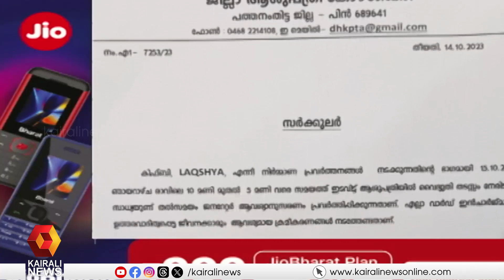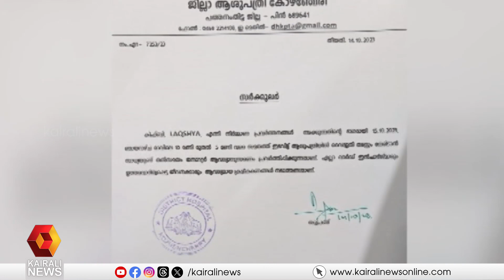പത്തനംതിട്ട കോഴഞ്ചേരി ജില്ലാ ആശുപത്രിയിൽ വൈദ്യുതി മുടങ്ങിയെന്ന വാർത്ത വ്യാജം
കൃത്യമായ മുന്നൊരുക്കങ്ങളോട് കൂടിയാണ് വൈദ്യുതി നിയന്ത്രണം ഏർപ്പെടുത്തിയത്; സർക്കുലർ കൈരളി ന്യൂസിന്
The news that there was a power cut in Koyanchery District Hospital is false.